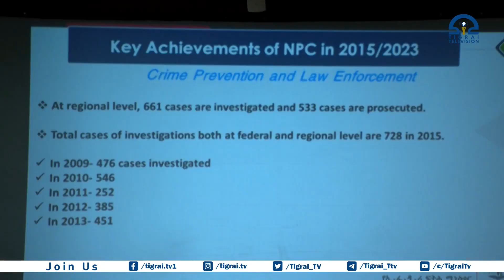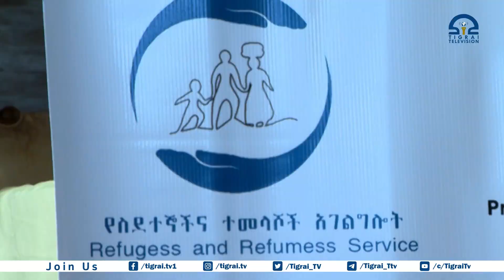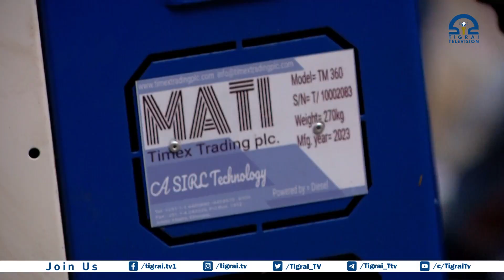ዘይሕጋዊ ስደት ንምክልኻል ይሰርሕ ኣለኹ ኢሉ ቢሮ ቴሞትስ ዕድል ስራሕ ፈጠራ